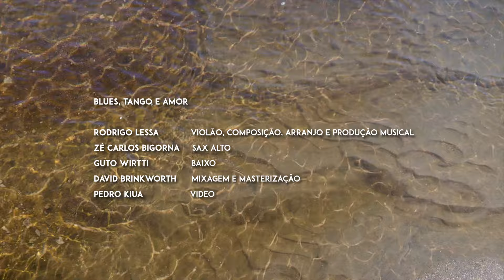Blues, Tango e Amor [VÍDEOCLIPE] - Rodrigo Lessa feat. Zé Carlos Bigorna e Guto Wirtti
Nesse novo trabalho, Rodrigo Lessa dá prosseguimento à sua incessante busca por diálogo entre culturas musicais as mais diversas. Para ele, trata-se não apenas de música, mas, também de uma ação civilizatória que ele assume com o empenho e compromisso de um músico a um só tempo artista e pensador. Esse empenho e compromisso são uma das marcas distintivas do trabalho de Rodrigo. Sua obra, seja em seus discos solo – com destaque para o álbum “Das Ilhas Mestiças” –, seja em seus trabalhos nos grupos “Pagode Jazz Sardinhas Club” e “Nó em Pingo d’Água” está sempre a serviço do encontro, da escuta e da troca entre culturas; tudo isso sem jamais abrir mão da melhor técnica musical e do mais elevado sentimento estético. Em “Blues, tango e amor” temos o encontro – fértil, como se poderá observar – de referências musicais brasileiras, argentinas e estadunidenses. Rodrigo esclarece que parte dessa música foi composta há mais de 10 anos, inicialmente pensada como uma introdução original para a canção “Samba e amor”, de Chico Buarque, que ele adora.

“Samba e amor” foi durante muitos anos executada por Rodrigo no célebre palco da “Modern Sound”, mítica loja de discos em Copacabana, Rio de Janeiro, ao lado de Bebeto Castilho, Zé Carlos Bigorna, Jovi Joviniano e Fernando Coelho. Com o tempo Rodrigo percebeu que a sua “introdução” para a canção de Chico tinha fôlego para ser bem mais que uma introdução. Começou então o processo de composição de uma “segunda parte”, processo que levou muitos anos até que o mistério da criação musical mais uma vez lhe tocou a alma: com um pouco de Gershwin e Piazzola presentes em seu violão, certo dia, a música apresentou-se inteira ao compositor. Com a participação de Guto Wirti – contrabaixista gaúcho que conhece as manhas dos três estilos em jogo, e inventou uma sensacional levada de tango com o arco em seu instrumento –, de Zé Carlos Bigorna, que derramou em seu saxofone todo o seu lirismo, e de Rodrigo ao violão, a gravação de “Blues, tango e amor” esta disponível em todas as plataformas digitais desde o dia 1 de março de 2024..

Ficha técnica:
Rodrigo Lessa- violão, composição, arranjo e produção musical
Zé Carlos Bigonra - sax alto
Guto Wirtti- baixo
David Brinkworth- mixagem e masterização
Capa- Adriana Brant
Videoclipe- Pedro Kiua